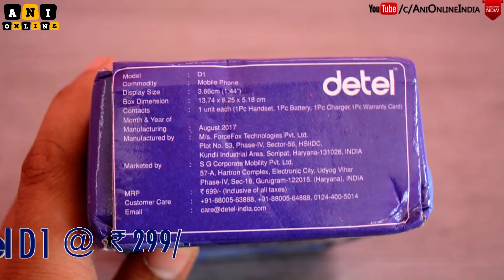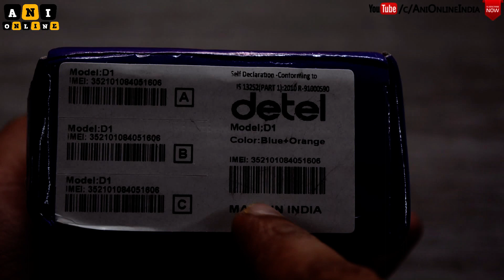300 Rs. Phone | Detel D1- Unboxing and Review | World's Cheapest Phone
In this " Detel D1" unboxing and quick review, I explain the features and specifications. After using detel d1 here are my thoughts on if you should buy the "detel d1 " Rs.299 phone . Watch this completely to get the idea if you should buy this " detel d1 " phone in India.